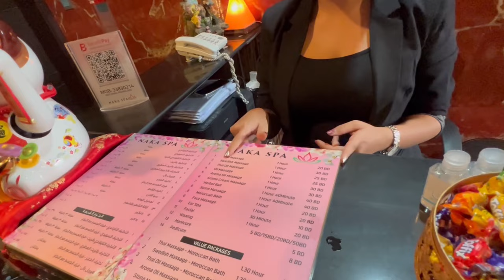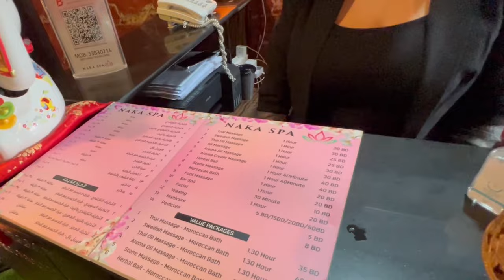👧 SPA Massage parlor tour in Bahrain 😉 ranjan vlog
【Ｖｌｏｇ　＃11】 Bahrain Vlog 07, 29th July 2022
In almost all hotels you will find SPA and the rate started from 19 BD to 35BD for an hour.